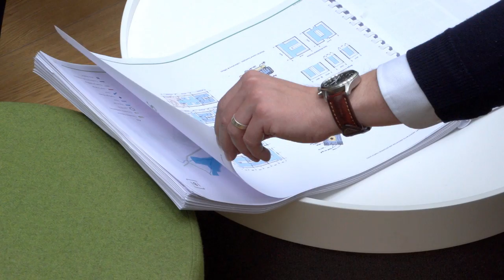IBI Healthcare+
Bridging the gap between design and technology, IBI Healthcare+ is bringing systems thinking to the forefront of design in order to make more informed decisions in how we embed health into our communities.